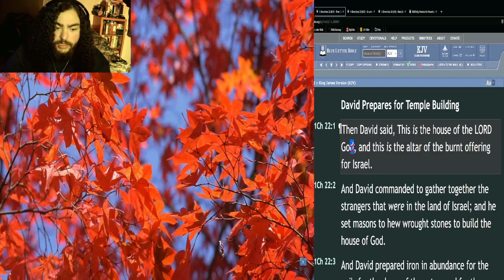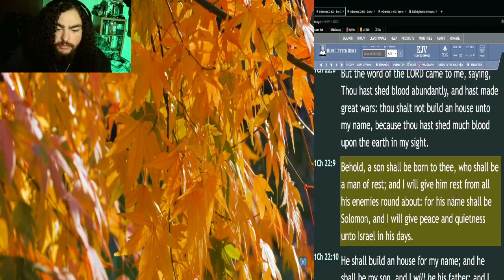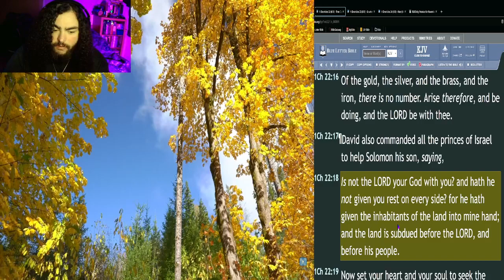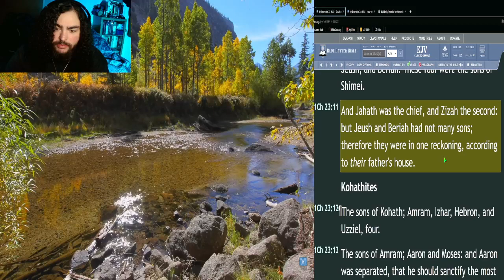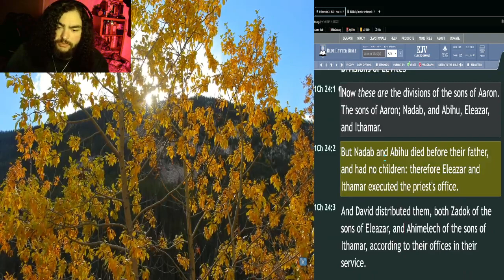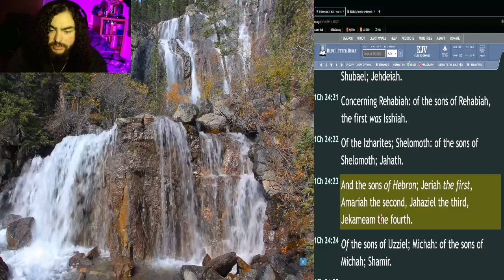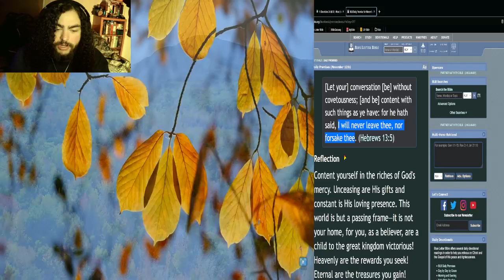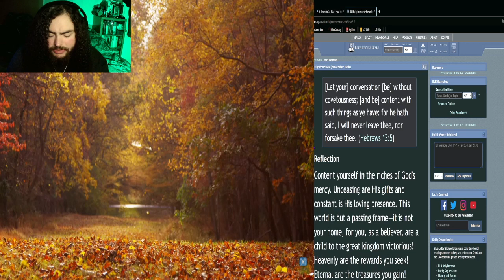Daily Bible Reading Plan - Day 262 - 1 Chronicles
Welcome to Daily Armor of God! A channel dedicated to seeking God's truth, love, an will.

☀️Day:
►262

📅Today's Bible Reading Plan is:
►1 Chronicles - Chapters 22, 23, & 24 [KJV]

🛠️Tools used:
►King James Version Bible